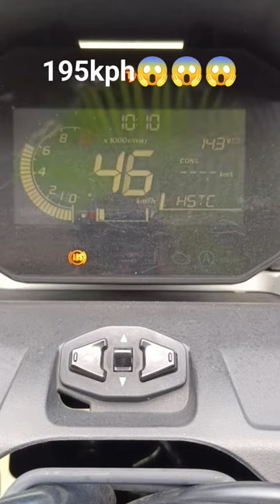polini pulley set for adv 160 + remap ecu